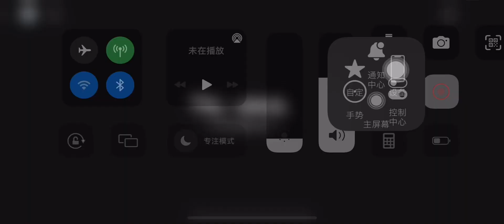今天玩roblox the mimic speed run 10分鐘通關🤔🤔🤔歡迎￼挑戰應該很多人可以贏￼我